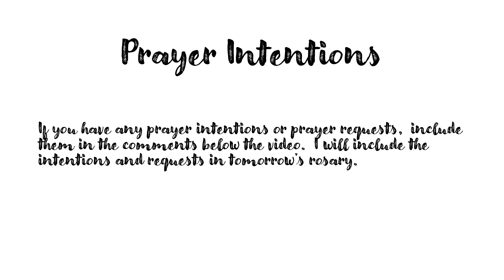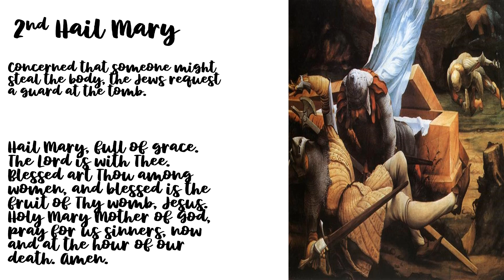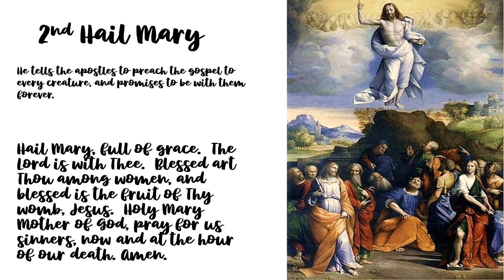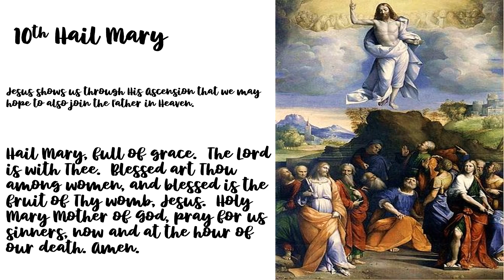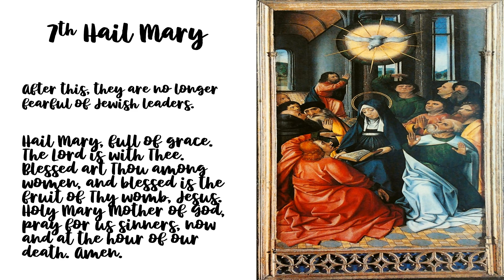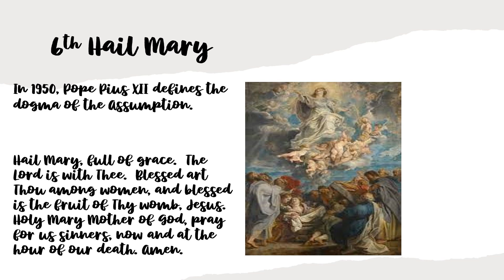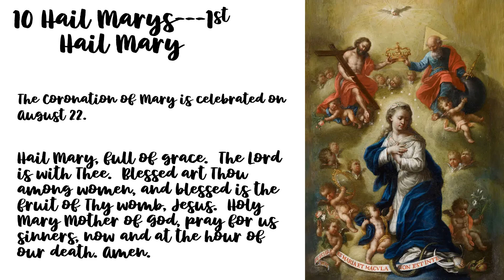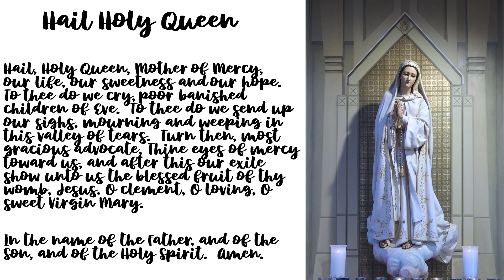Glorious Meditative Mysteries Rosary for Sunday, July 7, 2024